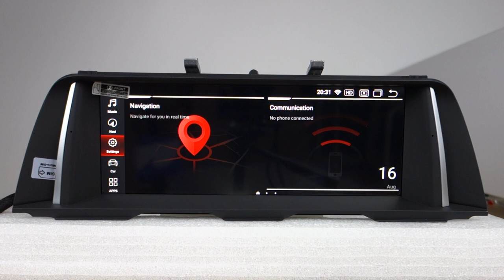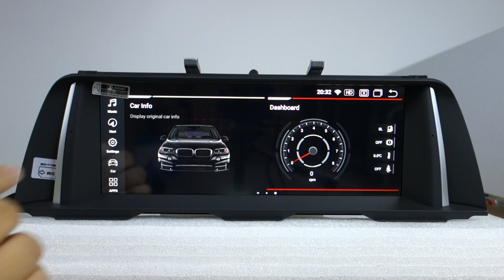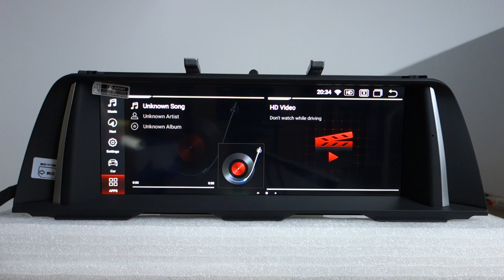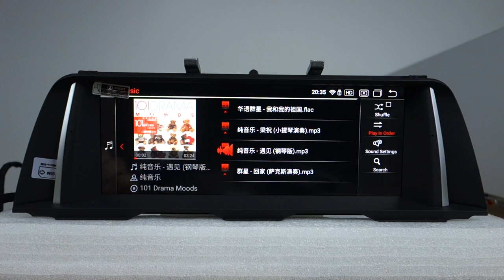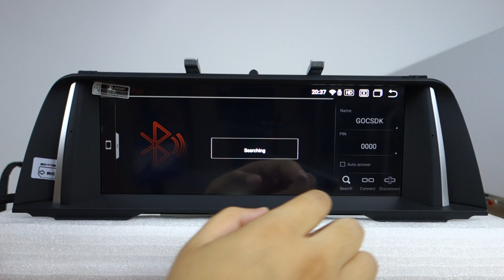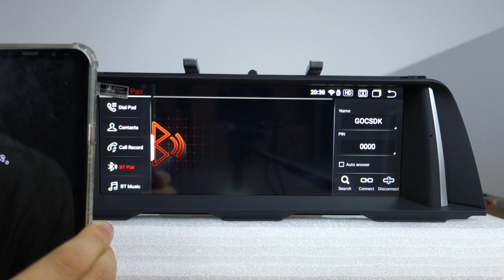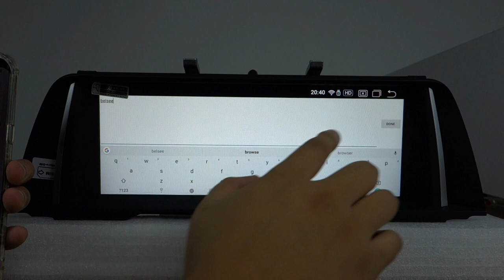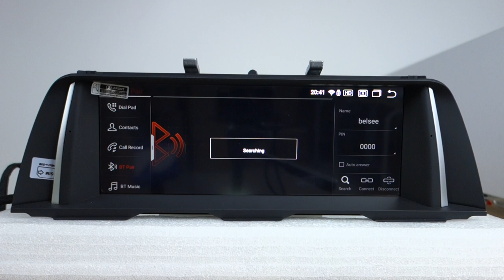Belsee BMW 5 Series M5 F10 F11 CIC NBT iDrive 2011-2016 Retrofit Screen Upgrade Android 10 Radio DSP